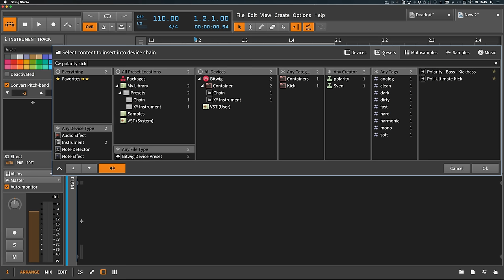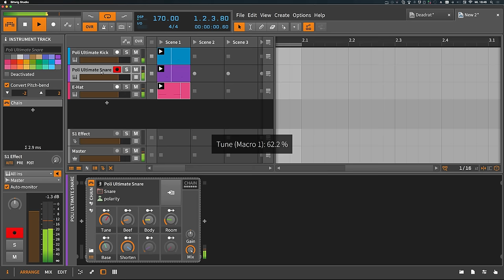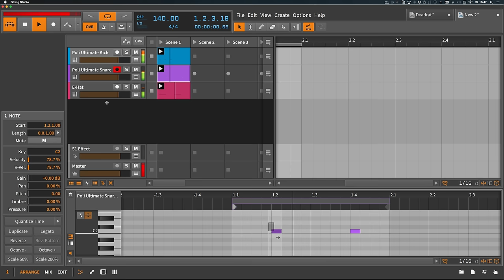Polarity Ultimate Kick-Snare for Bitwig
2 Chains for your daily Drum & Bass, Dubstep, EDM studio life. Created entirely in and with Bitwig modules. No Samples involved. Nice Macros for fast tuning.